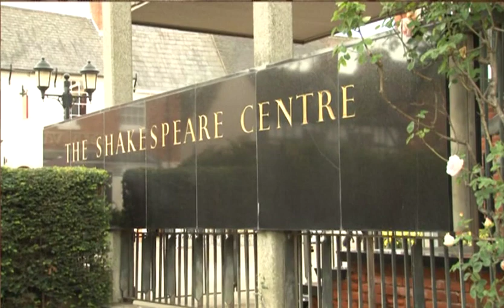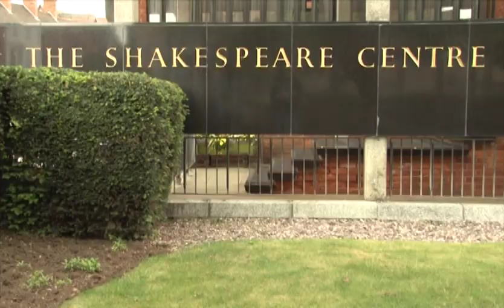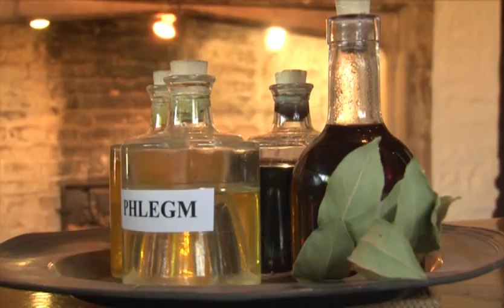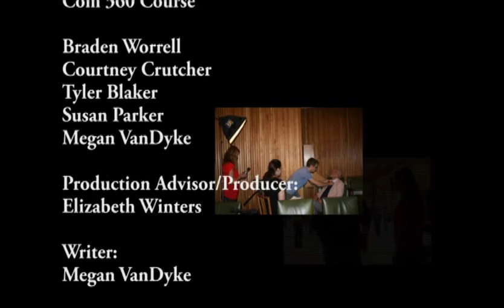Shakespeare in England